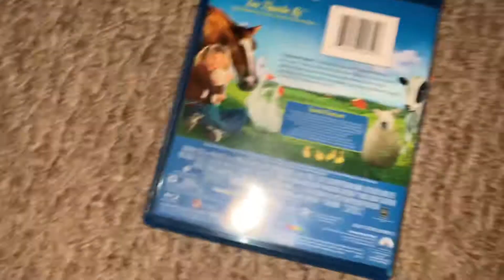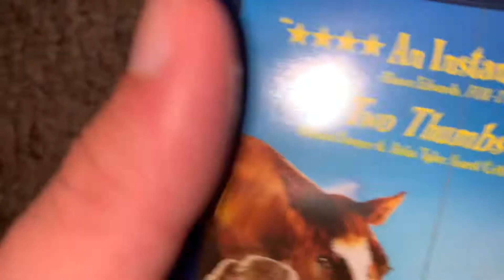Charlotte’s Web on Blu Bay